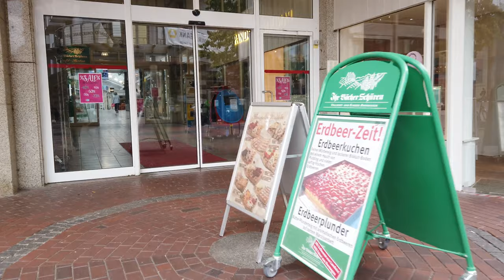[4K] Walk in Hilden City Germany - Beautiful Industrial Town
This video tour in Hilden City Germany offers a great way to enjoy a walk and Hilden city's beautiful industrial town ambience on a cloudy summer day in July 2020. Hilden is located 10 km (6.21 mi) west of Solingen and 15 km (9.32 mi) east of Düsseldorf on the right side of the Rhine.

Hilden was named in written sources already in the 11th century. In the 13th century in the centre of the early settlement a Romanesque church was erected, which during the Reformation became Protestant. Later a second church for Catholics had been built. In the time of industrialization many factories especially in textiles, engineering and painting had been founded. In both World Wars the people of Hilden had many losses, a list of the soldiers' names is written on a memorial. Since the 1960s thousands of foreign migrant workers were employed in various industrial sections. An economical boom in the following decades contributed to further expansion of the town.

I am starting this walk at Mittelstraße then taking a quick stroll through city center closeby. Right afterwards I am walking along the evangelic church and head to the Bismarckpassage mall before I return again to the city center. I hope you can relax and enjoy this beautiful walking tour.

If you are curious about other parts of Western Germany please watch one of my videos from the following playlist